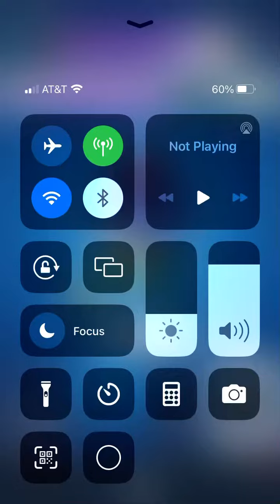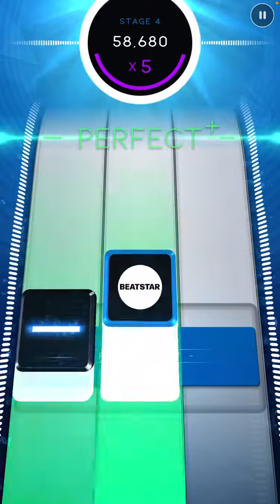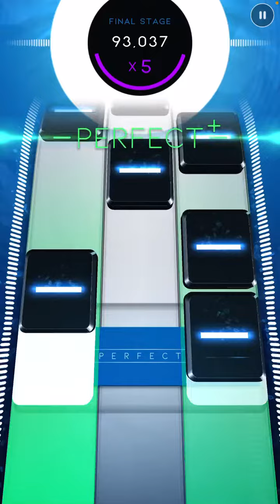Sandstorm ￼ Beatstar 97,112 Gold